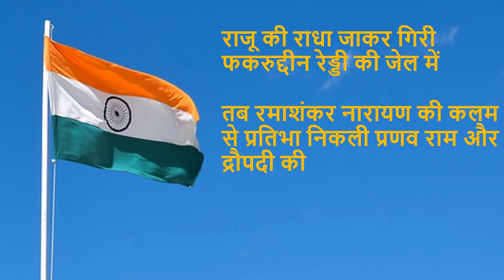Presidents of INDIA trick to remember all in one line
SSC & RAILWAY EXAMS, If you're looking to learn everything you need to know about Indian history in the fastest possible way, then look no further than Master Indian History! This program offers an absolutely fast and easy way to remember all the presidents of India, plus a whole lot more!

In just a few short hours, you'll be able to learn everything you need to know about Indian history in an easy-to-digest format. With Master Indian History, you'll be able to remember all of the important information in the fastest possible way! So don't wait any longer, add Master Indian History to your learning schedule today!
This video is about all the presidents of INDIA and their important facts

Our subjects are
1. Motivation for all
2. Basic safety training for industry
3. Reliance Greens programs